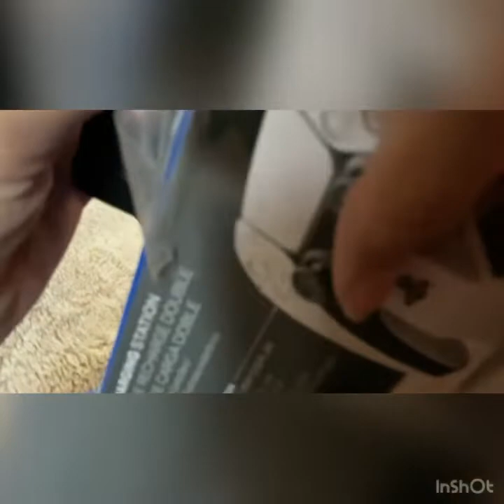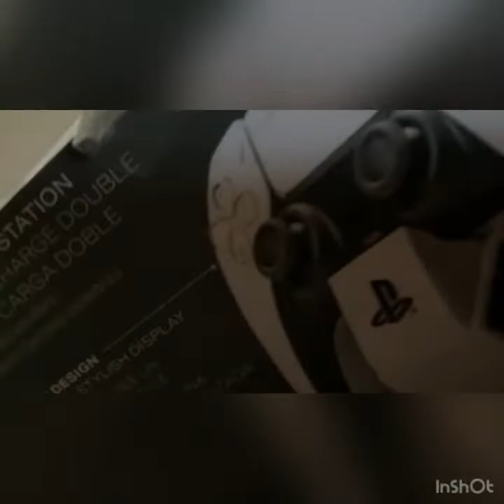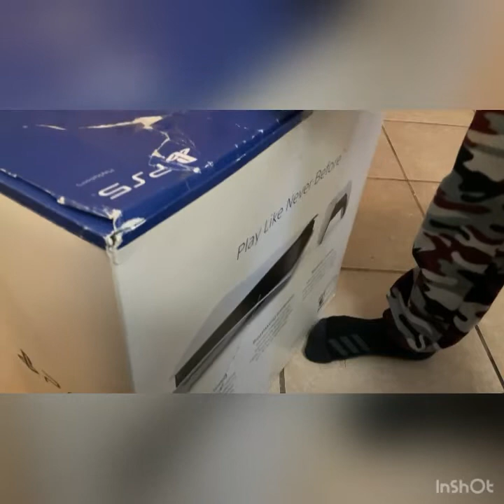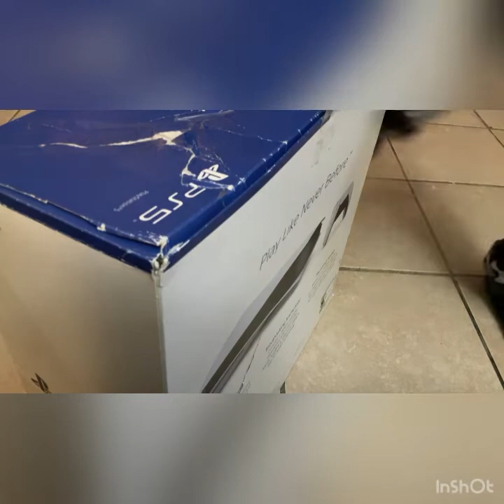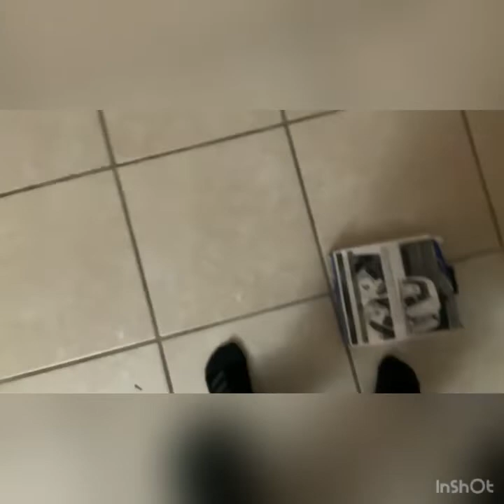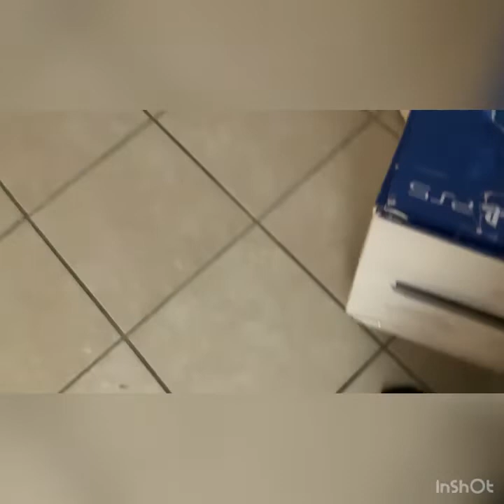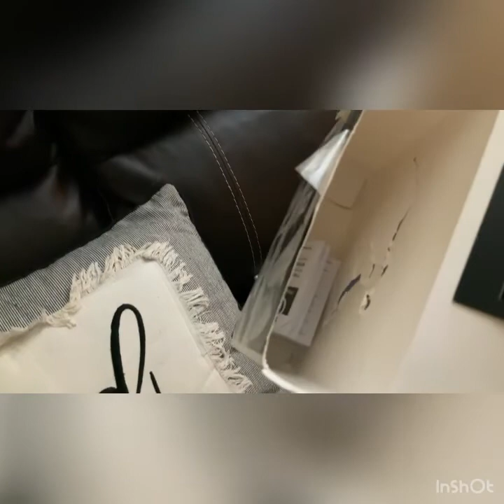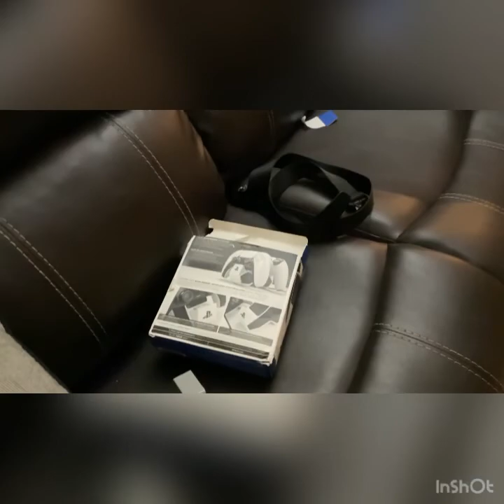pov you ordered a ps5 controller charging center from wish.com￼ and a ps5 from GameStop but is just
The boxes (because the title was too long￼)